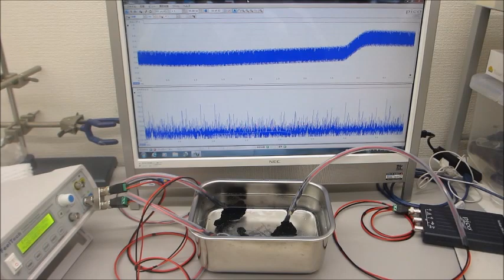超音波プローブによる、ダイナミック制御システム（超音波の発振制御システム）